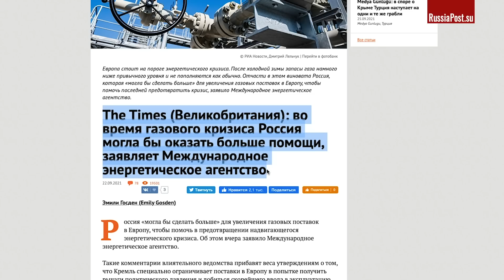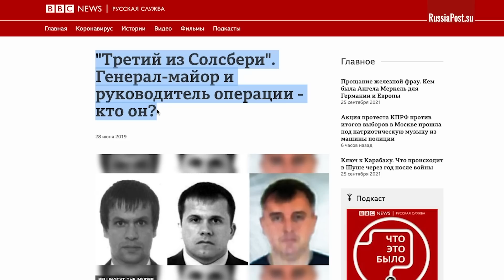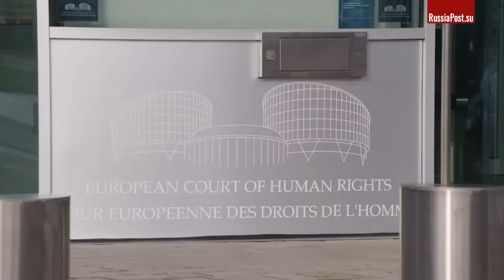Закидать российские трубы трупами. О новостях в делах Литвиненко и Скрипалей